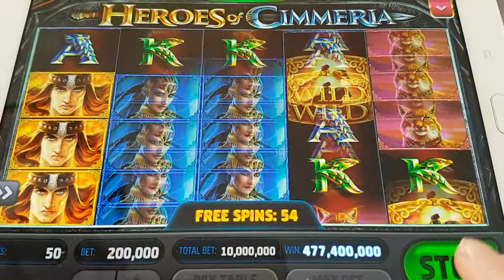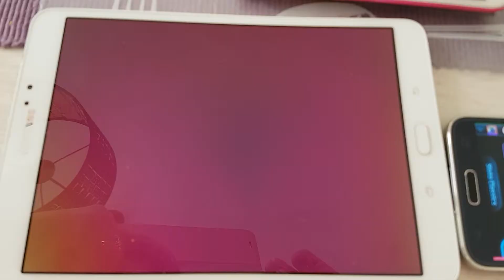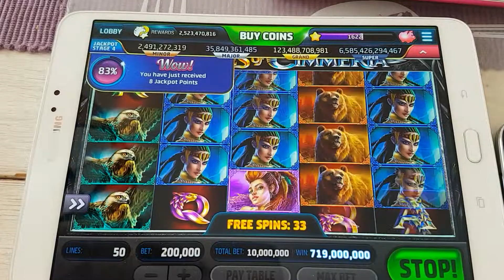Slotomania, free spin igen då. Fast nu vat det lääänge sedan